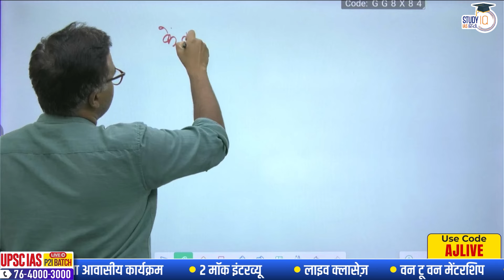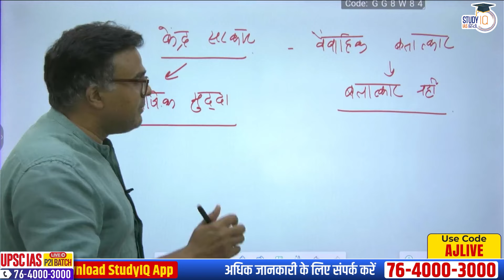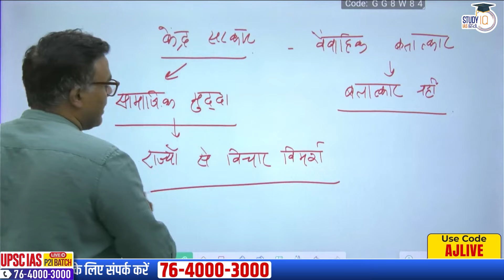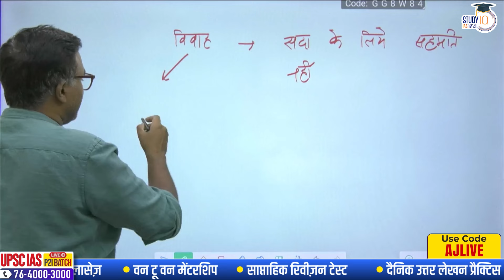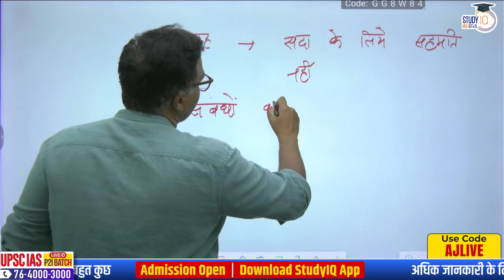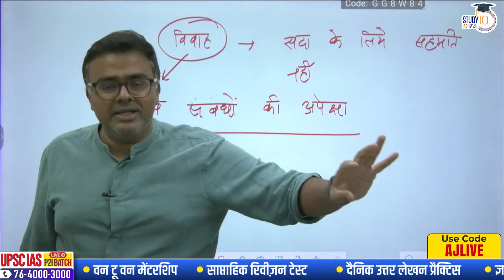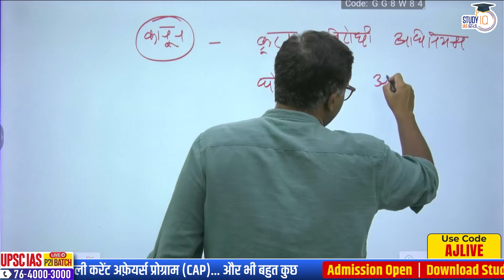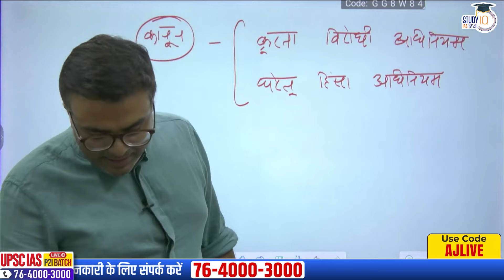Centre gives opinion - No need to criminalize marital rape! l Atul Jain l StudyIQ IAS Hindi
UPSC IAS Live GS Foundation 2025 P2I Pratigya+ Hindi Last Batch
एडमिशन की अंतिम तिथि 3 अक्टूबर 2024 | लाइव क्लास प्रतिदिन शाम 6:00 बजे

UPSC IAS Long Term P2I Foundation LIVE 2026 September Pratigya+ Hindi Batch
एडमिशन की अंतिम तिथि 3 अक्टूबर 2024 | बैच का समय शाम 6:00 बजे

बैच 8 अक्टूबर 2024 से शुरू हो रहा है| बैच का समय दोपहर 1:00 बजे

बैच 15 अक्टूबर 2024 से शुरू हो रहा है | बैच का समय दोपहर 1:00 बजे